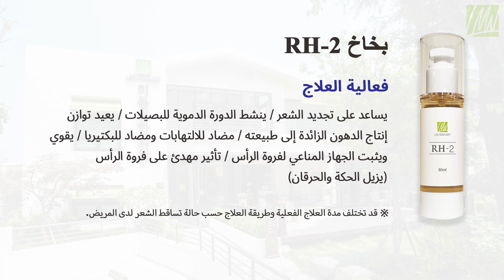كيفية استخدام Rh-2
دواء لتنشيط فروة الرأس
قد تختلف مدة العلاج الفعلية وطريقة العلاج حسب حالة تساقط الشعر لدى المريض.